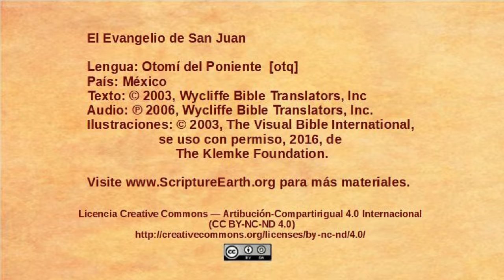Otomí del Poniente – John 5:1-15 - Jesus heals on the Sabbath [otq]